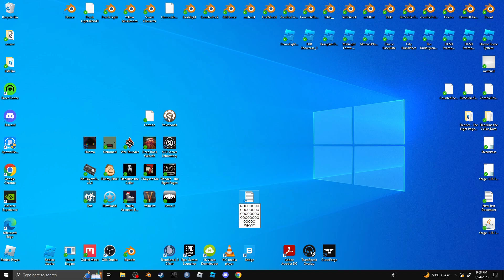The Lego Fire Department [LEGO CITY UNDERCOVER]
May contain copyrighted music because of game audio!
Apologies if it does.